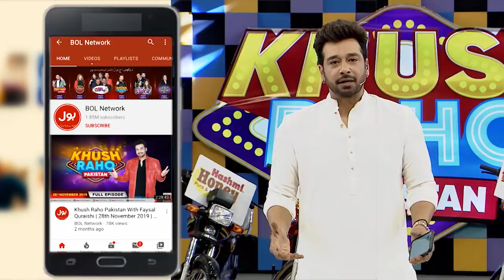Roll The Ball | Khush Raho Pakistan Season 5 | Tick Tockers Vs Pakistan Star | Faysal Quraishi